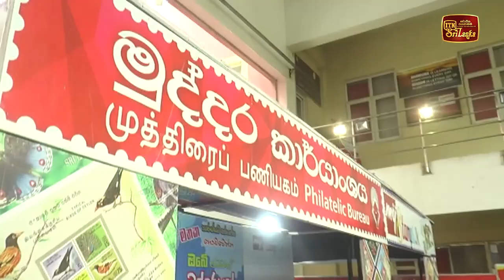තැපෑල ඩිජිටල්කරණය කරන්න අවශ්‍ය ක්‍රියාමාර්ග ගන්නවා - රංජිත් ආරියරත්න